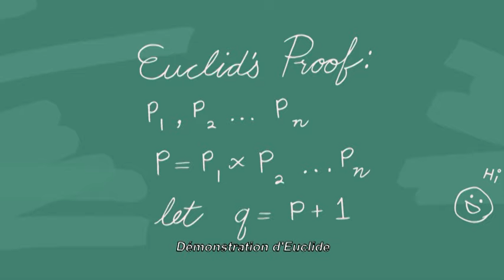Renvoyés ! | Clarence | Cartoon Network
Clarence et Sumo dévissent la chaise de leur maîtresse Mademoiselle Baker... ce qui va causer de gros dégats !

Bienvenue sur la chaîne YouTube officielle de Cartoon Network France. Retrouve ici les vidéos trop funs, les extraits hyper cools et les bandes-annonces de tes séries préférées : Le Monde Incroyable de Gumball, Adventure Time, Ben 10, Teen Titans Go, Regular Show, Batman, Ninjago, Oncle Grandpa, Steven Universe et des tas d’autres !